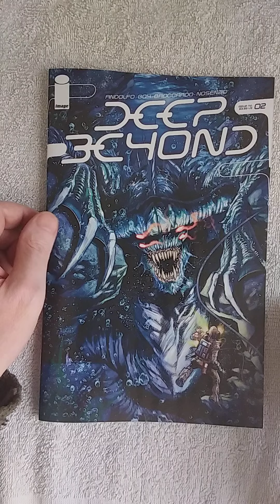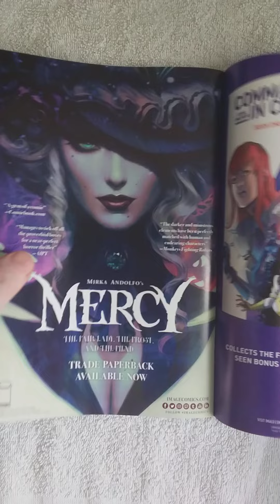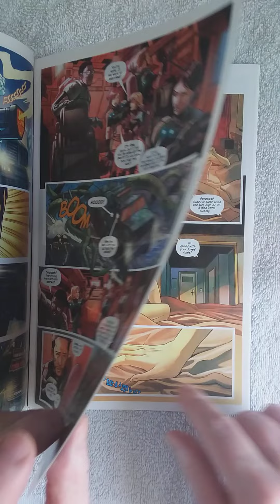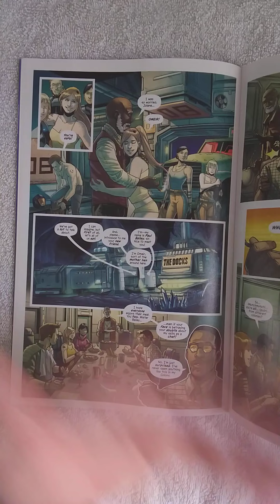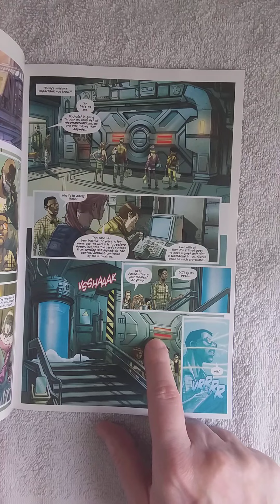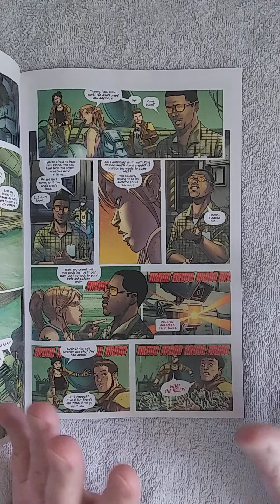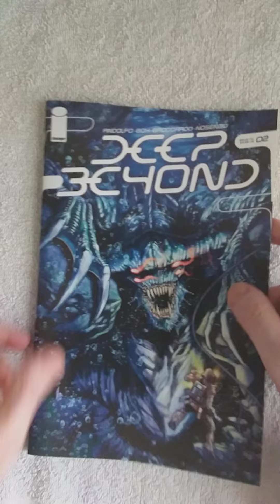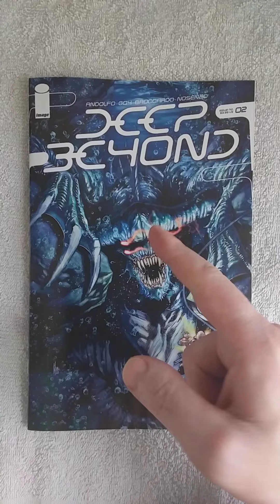DEEP BEYOND #2. My thoughts? Same as issue #1